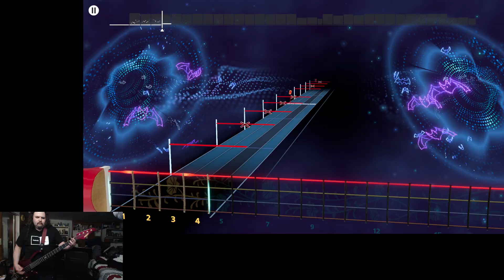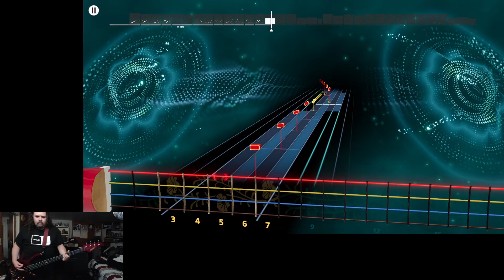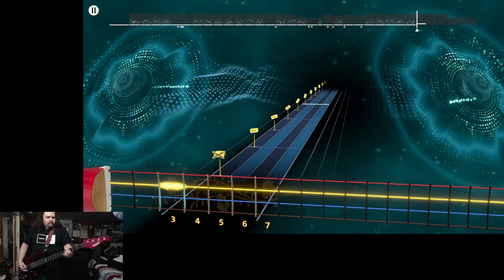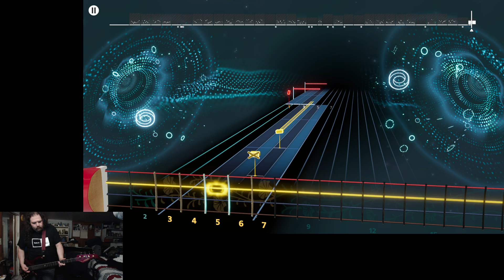Symphony of Destruction by Megadeth Bass Sightread cover in Rocksmith+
I have no idea if this chart is the same as the one in RS2014. Y'know, although I don't like palm mutes on bass I think I played them pretty well in this song!